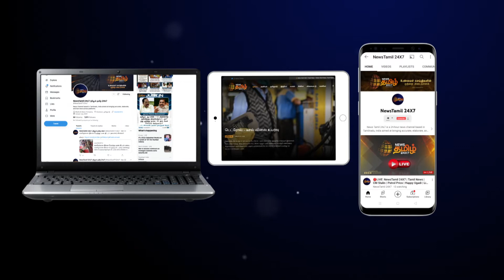அடுத்த 4 நாட்களுக்கு மழைக்கு வாய்ப்பு |சென்னை வானிலை ஆய்வு மையம் |Chance of Rain for the Next 4 Days